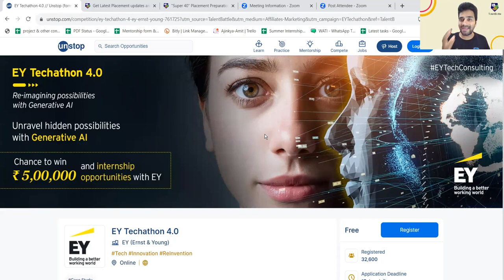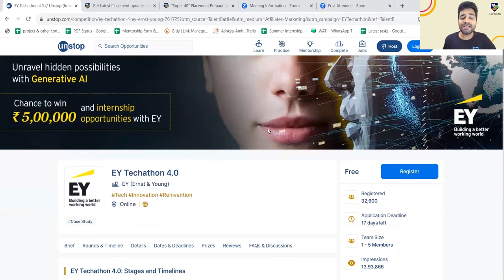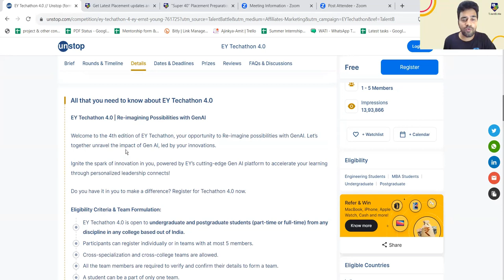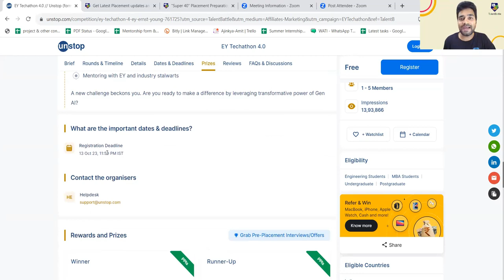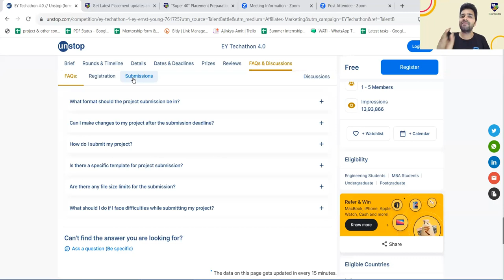EY is hiring 2024-2025-2026 Batch Students! EY Techathon 4.0 ! Cash Prizes & Other Rewards!